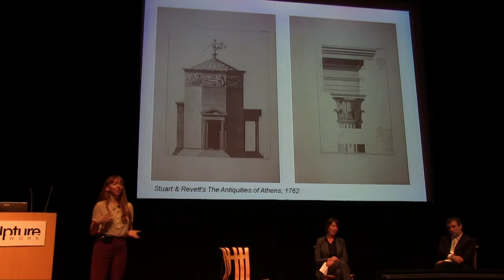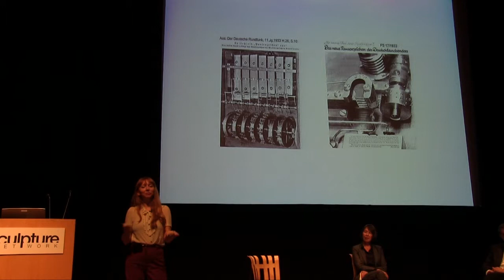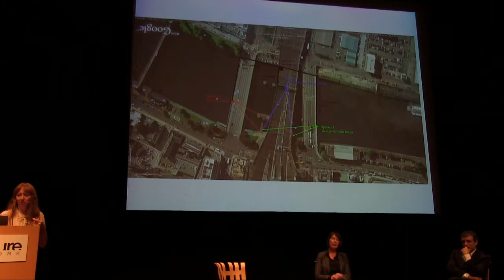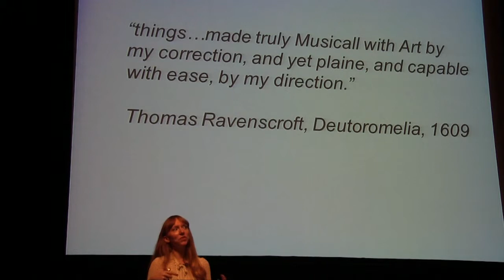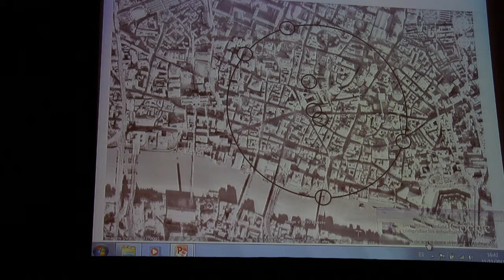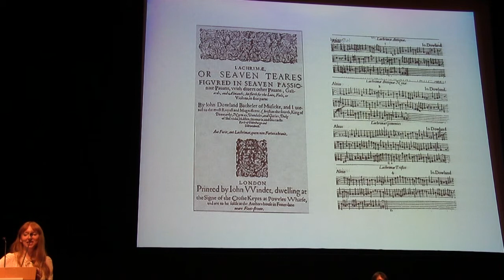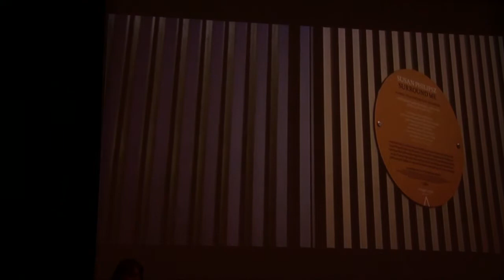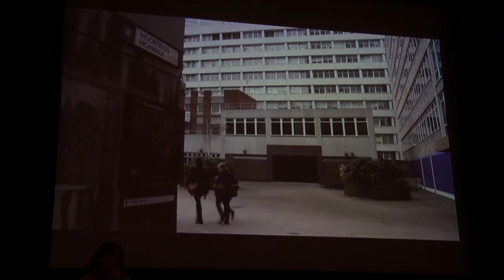Lecture Susan Philipsz - sculpture network International Forum Bilbao 11.11.2011